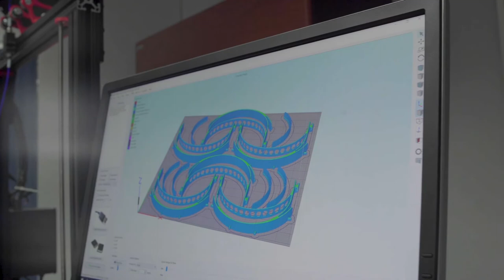Entrega Protectores Faciales al INS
El pasado martes 31 de marzo la Universidad de Costa Rica entregó 15 protectores faciales al Instituto Nacional de Seguros para los funcionarios y funcionarias que las necesiten.

Más información en la siguiente nota